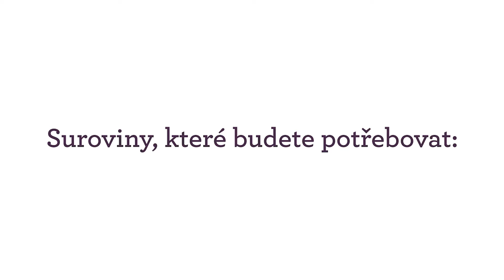Sage THE SMART OVEN® PIZZAIOLO - Pizza v pánvy